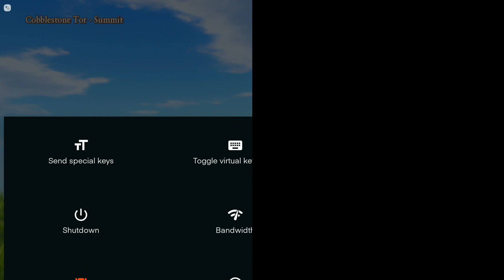Dragon Quest XI Switch in handheld mode vs Shadow PC Cloud Gaming on 4G at 5mbps (READ DESCRIPTION)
You can watch this either as a side-by-side comparison or each video on a different monitor, TV, phone, etc

Or you can compare the Shadow footage directly to your own Switch if you have a Switch. There's a free demo on the Switch.

Shadow on the left. Switch on the right. The audio is from Shadow Cloud gaming video.
Edited in OpenShot video editor on my Shadow PC.

This video is upscaled to 4K to brute force YouTube's low bit rate allocation to videos (higher resolution gets more bit rate). Watch this video in as high resolution as you can to get higher bit rate and full quality.

Dragon Quest XI was run at 1440P at max settings and streamed to my phone at 1440P at 5mbps with the H265 Encoder mode on Verizon 4G mobile internet. It was recorded at 1080P 14mbps. This final video was upscaled to 4K to force higher bit rate allocation on YouTube.

My phone with the Gamevice controller on is about the same size as my Switch with Joycons on except it's slimmer, vertically (held in landscape orientation) and in thickness. My phone screen is noticeably more vibrant in color quality, too.

The Switch Handheld mode footage was captured through a hardware mod that another Redditor ("0110_1001") sent to me:

The purpose of this video is to compare the Switch in handheld mode to cloud gaming on Shadow to a phone. This game is perfect for this test because it's a  major third party game and has a free demo on Switch.
The stream statistics window showing realtime ping and FPS would have gotten in the way of the splitscreen editing.

You can watch this video to see the stream statistics window with games like Crash Bandicoot N Sane Trilogy and Yooka Laylee being played on it:

Join their official discord for chatting about and help with using Shadow.

JORMUUVT
Use it, and you'll get $10 off your first month of Shadow.

So by streaming at a high resolution with low bit rate, I get that high resolution quality when there isn't as much action going on in the screen. When things move around a lot, the quality will dip, but I still get a good quality, and my overall experience is better than if I just used a medium resolution with the low bit rate.

The H265 Encoder mode (Low Bandwidth Mode) is a high efficiency mode that greatly increases the quality of the stream, but has a small increase in latency. If you have fast internet, there's no reason to use H265, but if you have low speed, it is a huge boost to quality.

5mbps stream with H265 is roughly equivalent in quality to about 15mbps without it. Not all devices can use the H265 Encoder, and you may need to opt into the Beta in the Play Store to use the H265 Mode. There is a "Join Beta" link in the Play Store page for Shadow.

Streaming settings:
2560x1440 resolution, 60FPS, H265 Encoder Mode Enabled, 5mbps bandwidth setting (for capturing worst case scenario, and best stability)

I use the Gamevice controller for my Galaxy Note 8.

The recorder on my phone could only record at 1080P 14mbps, though. I chose the Samsung Recorder app because it can record direct audio without having to record through the microphone and muffle the sounds.

I highly recommend Verizon for using Shadow. In my experience, T Mobile was good, but Verizon was much, much better.